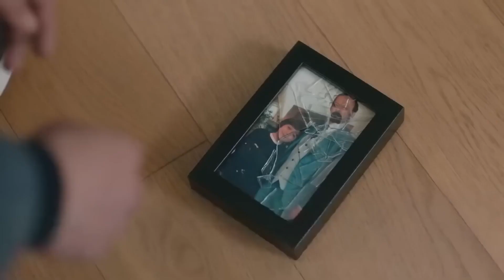Oguz's Ex-Girlfriend Comes - Heartbeat Episode 21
Oguz's Ex-Girlfriend Comes. I MISSED YOUR SCENT

PRODUCTION: MF Production
DIRECTOR: Aytac Cicek, Yusuf Pirhasan
SCREENWRITER: Ebru Hacioglu and Verda Pars